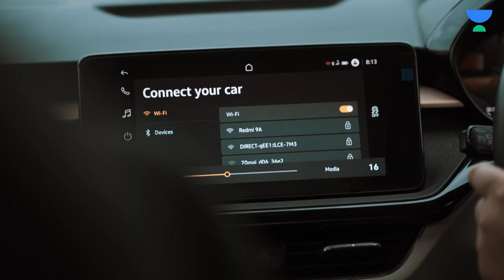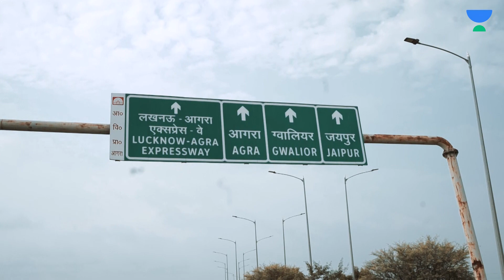A day with Sultan | Episode -1 | Varun Awasthi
Unacademy Subscription Benefits:
1. Learn from your favorite teacher
2. Dedicated DOUBT sessions
3. One Subscription, Unlimited Access
4. Real-time interaction with Teachers
5. You can ask doubts in the live class
6. Download the videos